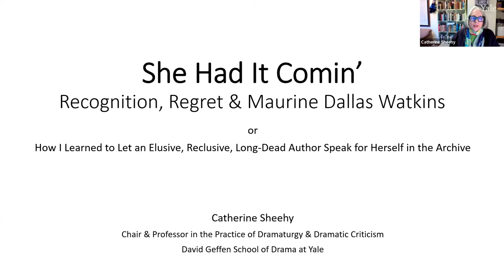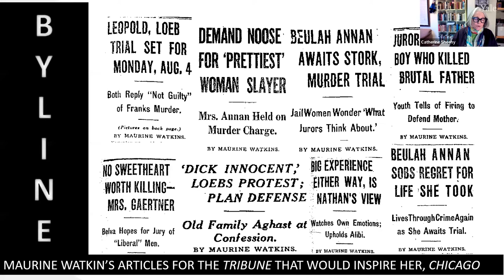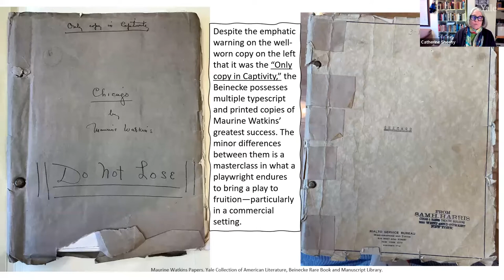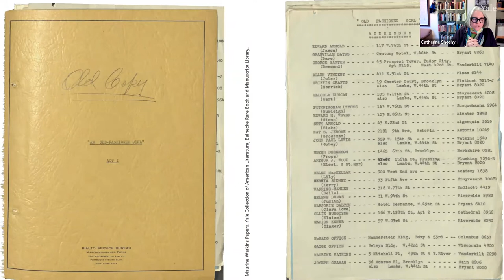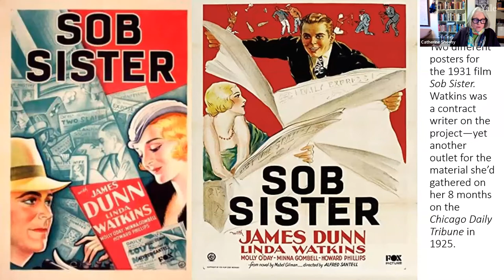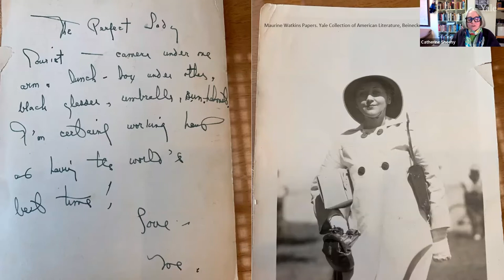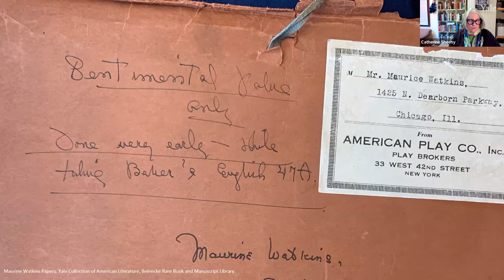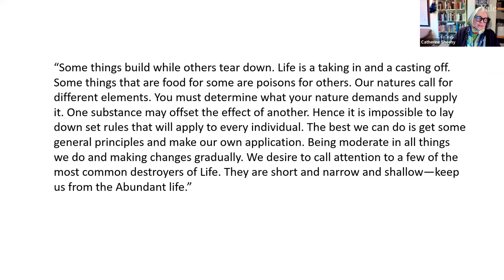Catherine Sheehy on Maurine Dallas Watkins - Mondays at Beinecke, February 21, 2022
Maurine Dallas Watkins (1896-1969) was born in Kentucky and educated at Radcliffe, the women’s college neighboring Harvard, where she spent two years studying playwriting with George Pierce Baker in his famous English 47 course. After graduating, Watkins joined the staff of the Chicago Tribune, reporting on the murder trials of women who had allegedly killed their lovers, as the headlines of the day put it. Disgusted by their acquittals and the sensationalism with which these women’s crimes were reported, Watkins reunited with Baker, by then at Yale’s new Drama Department, in a class that was nearly fifty percent women. Watkins wrote a play satirizing the newspaper industry and the criminal justice system, trying out the titles “A Brave Little Woman” and “Play Ball” before landing on the one by which we know it today: Chicago.
After previewing at the Shubert Theatre in New Haven, Chicago opened to great acclaim on Broadway on December 30, 1926, while Watkins was still enrolled as a drama student. Watkins went on to write 20 more plays as well as short stories and articles for Cosmopolitan, but her reputation was cemented as the author of Chicago, which received two film adaptations before the iconic 1975 musical.

In conjunction with the exhibition, Brava! Women Make American Theater. Sheehy is Professor in the Practice of Dramaturgy and Dramatic Criticism, and Chair, Dramaturgy and Dramatic Criticism Program at David Geffen School of Drama; Yale Repertory Theatre Resident Dramaturg and Senior Associate Editor, School of Drama Alumni Magazine